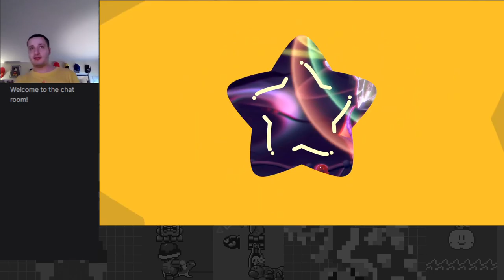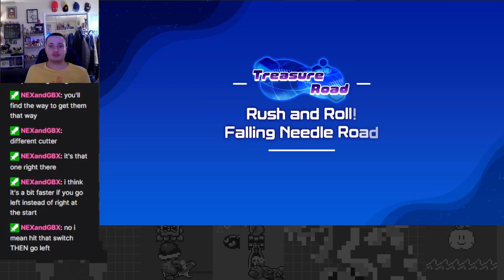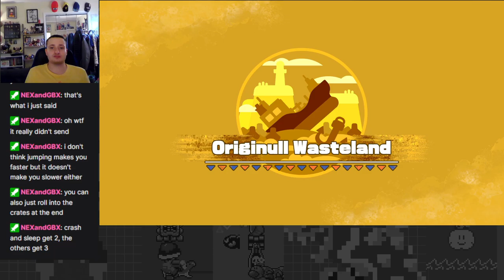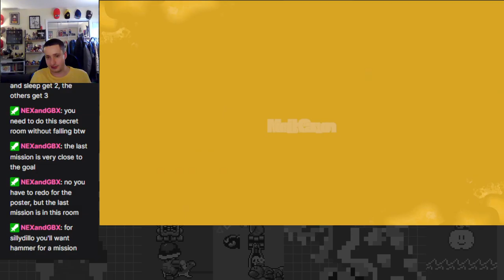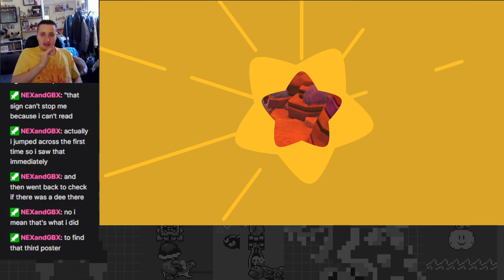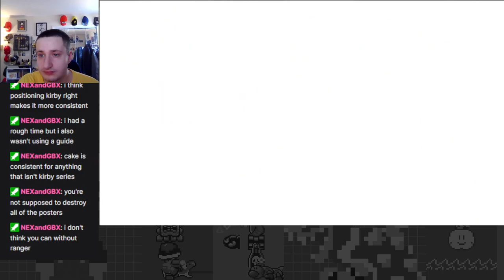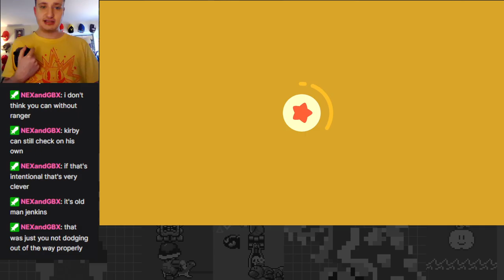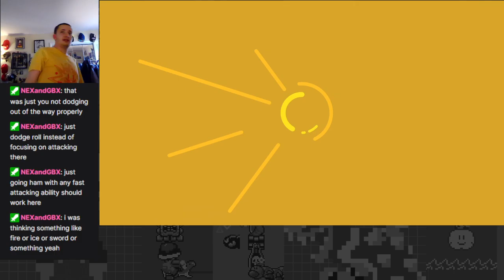Originull Wasteland and Sillydillo - Kirby and the Forgotten Land Part 7